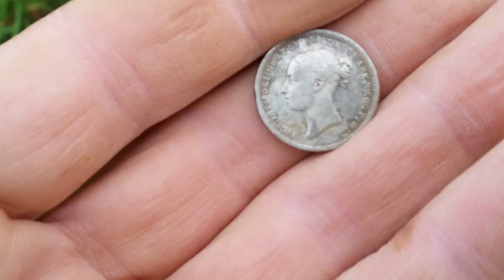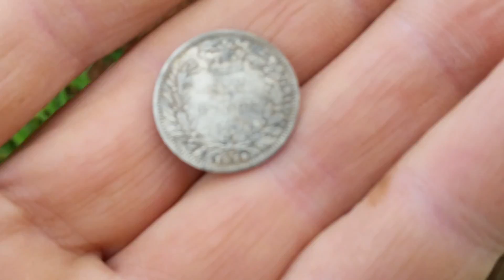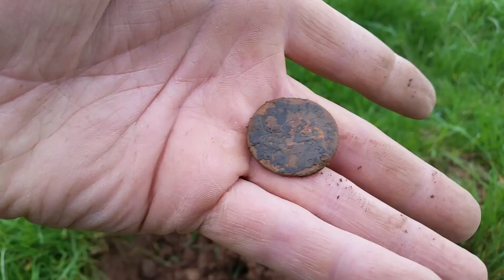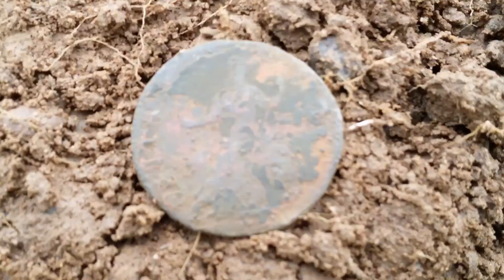Metal Detecting And Finding Silver In The Hole